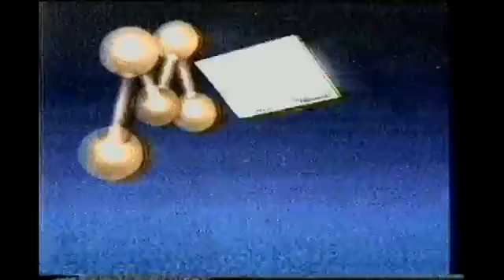Chamada Rede Manchete - Repórter Manchete - 1987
Esse vídeo faz parte de uma série de repostagens de algumas peças interessantes do antigo canal de Rubinho Nova, mas que foram excluídas juntamente com seu canal por não cumprir as normas do YouTube. Aqui vemos a chamada do vanguardista "Repórter Manchete" de 1987, um telejornal diário e diferente com 4 horas de duração. Sob o comando de Gilberto Nascimento, Jacyra Lucas, Paulo Carvalho, Halmalo Silva e Ana Maria Badaró, em sistema de revezamento, o noticioso com cobertura nacional atualizava as notícias a cada meia-hora, inspirado no formato da CNN, sendo que basicamente é o que faz, atualmente, o canal de notícias BandNews. Aproveitem e matem as saudades!

PS: Por sorte, o Rubinho Nova tem um outro canal aqui no YouTube.